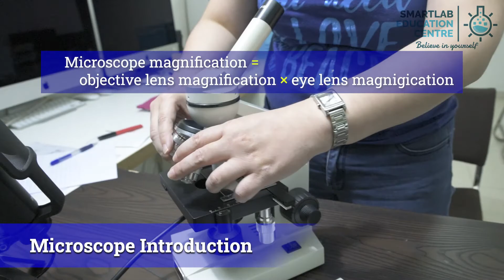GCE O level Biology Lab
SmartLab science lab learning uses the following to enhance the learning of science and foster the curiosity of young scientists.
   🔸Lab apparatus and chemicals for Physics, Chemistry and Biology
   🔸Proprietary Augmented & Mixed Reality Apps to simulate the learning of human body as well as conduct chemistry laboratories
   🔸Proprietary Virtual reality hardware for simulation of titration
Since 2000, we have prepared many GCE O and A level students for their laboratory examinations.
   (1️) Students are exposed to a range of different lab questions to hone their lab skills.
   (2️) Mock lab exams are conducted just days before the O and A level lab exam, so that the students are ready to perform and ace in their science lab exams.